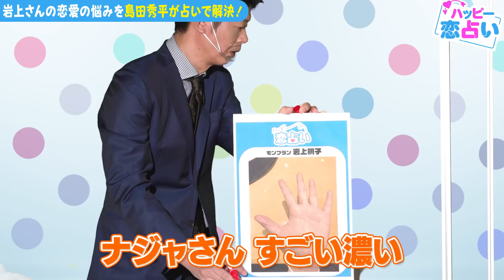【無敵】300種類以上ある全手相の中で2022年一番幸運な手相を島田秀平が伝授！【ナジャグランディーバ】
全ての女性の恋愛応援YouTubeチャンネル。
街ゆく人の恋をインタビュー調査したり、恋のお悩みを解決していきます！

今回の企画は「ハッピー恋占い」
 様々な恋愛に関する運勢を調べる企画です！
ぜひマッチングアプリなどで積極的に出会いを探してみてください！
ハッピー恋占いの関連動画はコチラ↓↓↓

【ゆんぼだんぷ】5年後に大ブレイク！？仕事運最強の手相を持つ芸人が登場！【島田秀平・ナジャ】

【ますかけ線】島田秀平の恋愛運アップの㊙️アドバイスとは！？最強の手相を徹底解説！【ナジャ・小出真保】

また、並行して街角恋バナ調査〜マチコイ〜の関連動画はコチラ↓↓↓

【神回】VIO脱毛・一人H・㊙️のゆるみ！？気になる女性の悩みを女医の木村好珠にガチ相談【ナジャ・吉崎綾】

また、並行してビフォーアフター企画も投稿中!!関連動画はコチラ↓↓↓

【メイクの裏側】30代女性を激変させたプロのテクニックを大公開【ナジャ・山根千佳】

【H&M1万円コーデ】地味目なアラサー女子が大人ガーリーに大変身！【ナジャ・山根千佳】

【コイラボ〜秘密の研究所〜】では、世の中のすべての男女にむけて、気になる恋のアレコレを研究！巷の恋愛の裏表をリアルに追求するため、さまざまな恋愛応援企画を配信中！

☆新しい恋を楽しむなら『ハッピーメール』をダウンロード！

※18歳未満はご使用できません